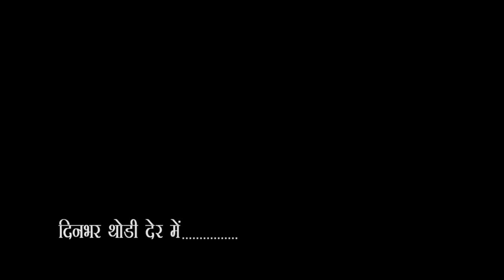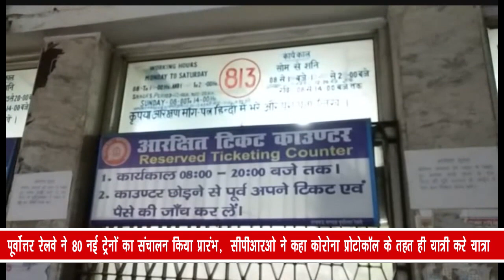Gorakhpur City - 1 News 10/09/2020